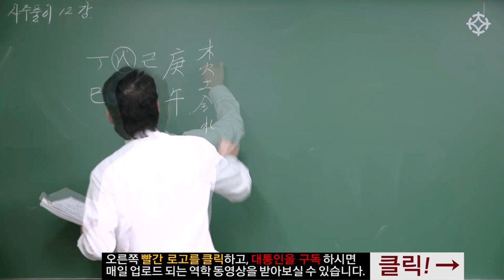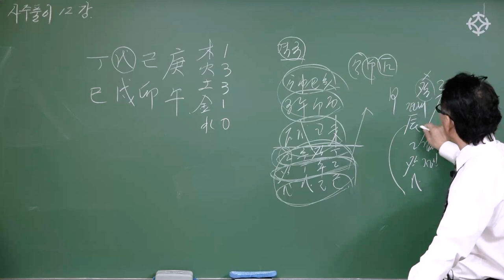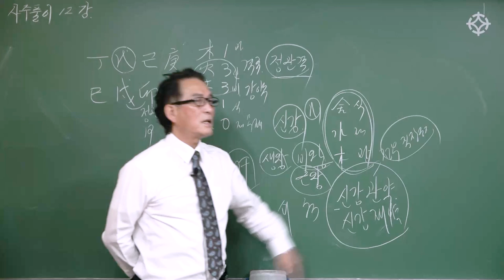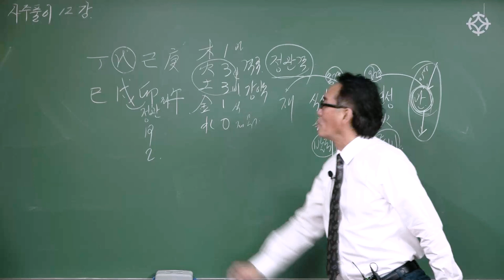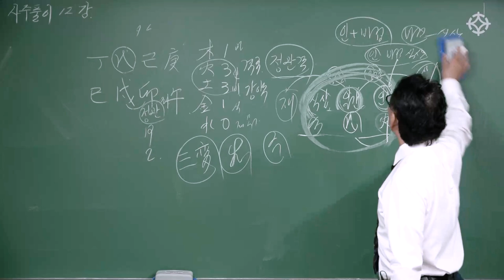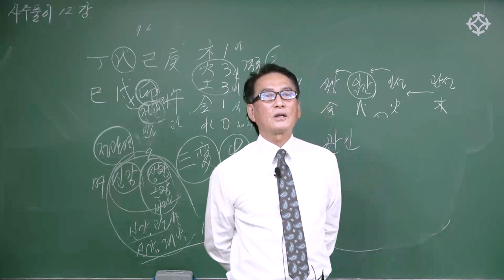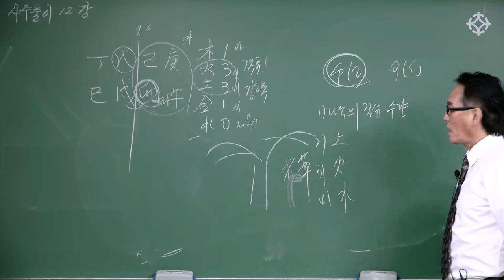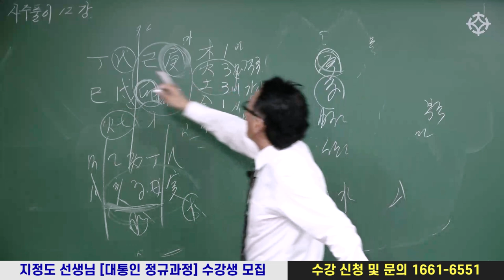정관격 사주 푸는 순서 - 사주 풀이 - 지정도 선생님 [대통인.com]